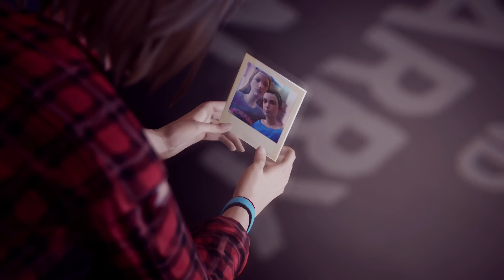Life is Strange: Remastered #26 - Zurück in die Vergangenheit (Let`s Play/Episode 3: Chaos Theory)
Life is Strange Remastered German

Entwickler: Deck Nine
Publisher: Square Enix
Veröffentlichung: 1. Feb. 2022

Max Caulfield, eine Fotografie-Studentin, findet heraus, dass Sie die Zeit zurückdrehen kann, als sie ihre beste Freundin Chloe Price aus einem gewalttätigen Streit rettet. Bald finden sich die beiden auf der Suche nach der verschwundenen Rachel Amber wieder und entdecken die dunkle Seite von Arcadia Bay. Und Max muss bald herausfinden, dass das Verändern der Vergangenheit manchmal zu einer schrecklichen Zukunft führt.